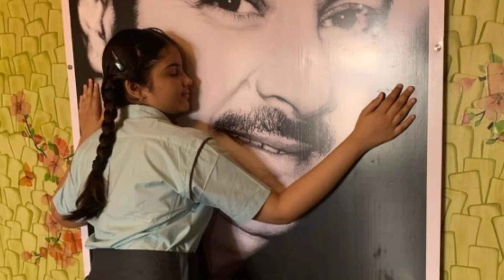Anurager Chhowa ♥ Serial Actorss saina chatterjee Lifestyle Star Jalsha || অনুরাগের ছোঁয়া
অনুরাগের ছোঁয়া ধারাবাহিকের রড় রুপার আসল পরিচয়

অনুরাগের ছোঁয়া ধারাবাহিকের অভিনেএী সাইনা চ্যাটার্জী’র আসল পরিচয়

Anurager Chhowa Serial Actorss Saina Chatterjee Lifestyle Star Jalsha

Anurager Chhowa Serial Actor Saina Chatterjee Biography

সাইনা চ্যাটার্জীর পরিচয়